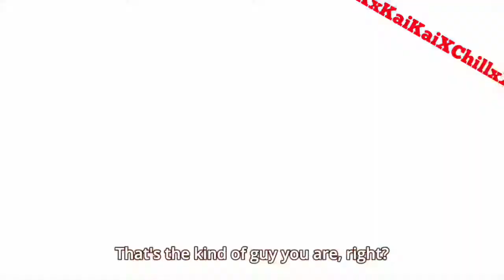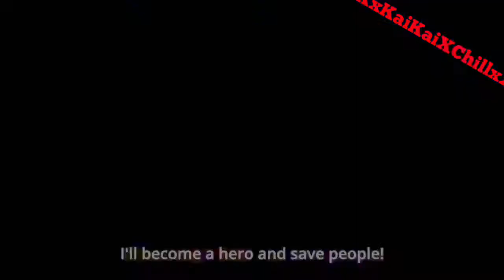Lemillion and Deku 100% full cowling Vs Overhaul - [AMV] - Fracture - My Hero Academia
My hero academia myheroacademiasession4 amv myheroacademiaamv lemillion and deku 100% full cowling vs overhaul session 4